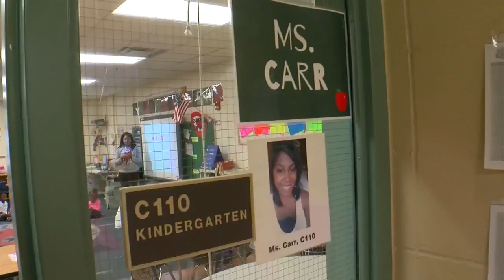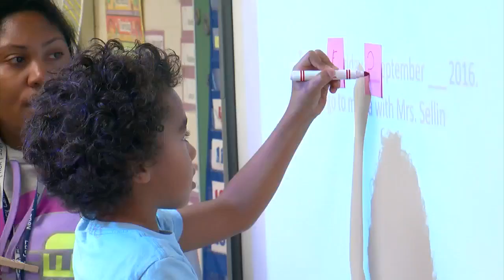Excellent Educator: Lucy Craft Laney's Phebe Carr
Phebe Carr's work teaching conflict resolutions to her kindergartners at Lucy Craft Laney Community School in Minneapolis is what makes her an Excellent Educator, Kim Johnson reports (3:13). WCCO This Morning – Oct. 5, 2016